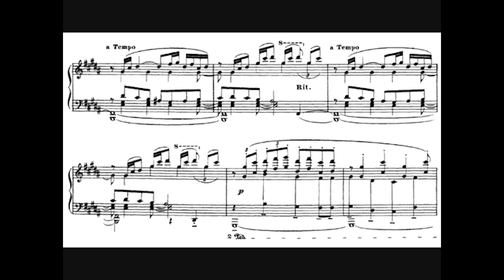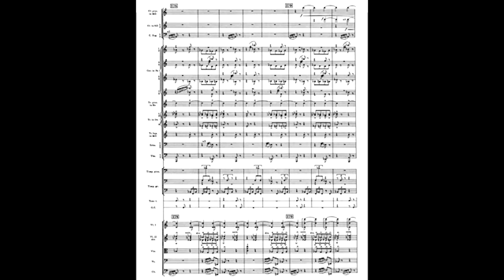Qui était DEBUSSY ? avec *CLAIR DE LUNE* (English subtitles)